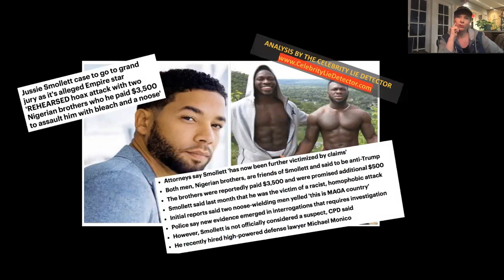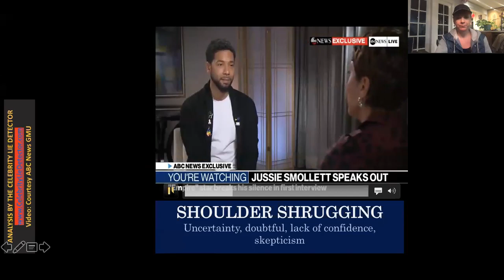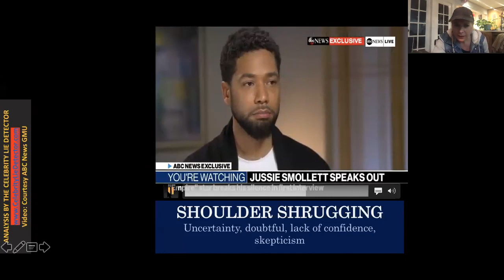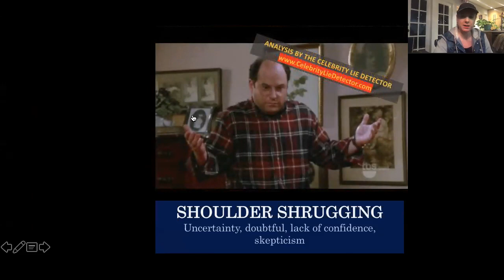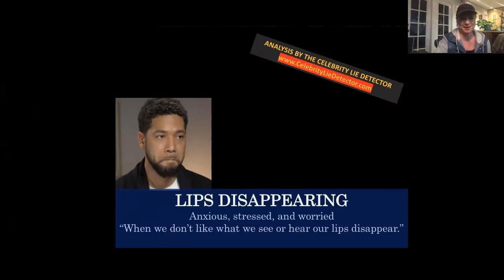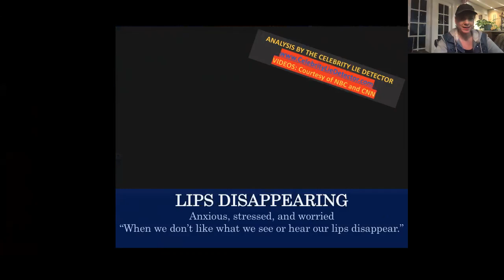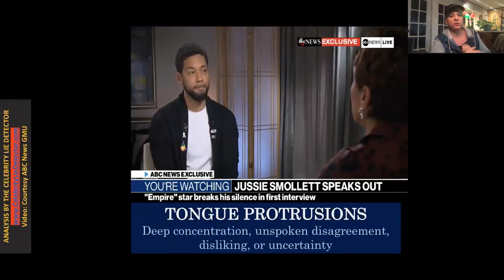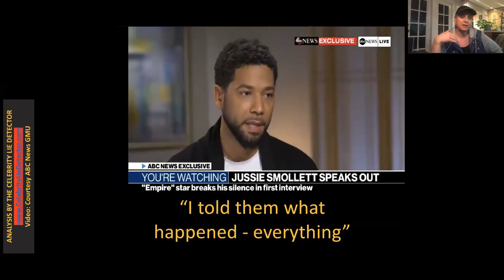CLD Mini-Series: Jussie Smollett Part 2 of 4: Detecting Deception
How to tell that Jussie Smollett is LYING through decoding body language and statement analysis with the "Celebrity Lie Detector" Janine Driver.

I will be unpacking the detecting deception secrets with the R. Kelly interview w Gayle King, Jordyn Woods, the HBO documentary Leaving Neverland TONIGHT (March 6, 2019) on my NEW online show! CELEBRITY LIE DETECTOR LIVE WITH JANINE DRIVER on Facebook every Wednesday night at 10pm EST! Follow me there

Love you,
Janine & Team